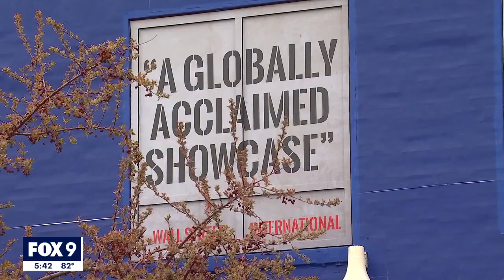Banksy exhibit opens in Minneapolis I KMSP FOX 9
Popular U.K. street artist Banksy, whose identity remains a mystery, will have an exhibit in Northeast Minneapolis this summer.